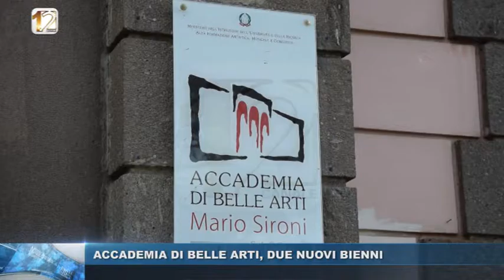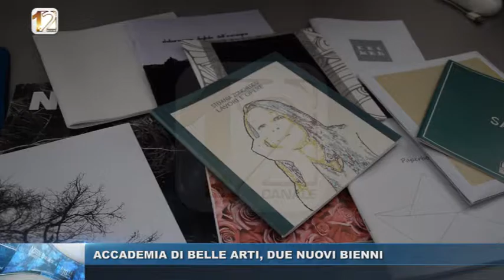ACCADEMIA DI BELLE ARTI, DUE NUOVI BIENNI